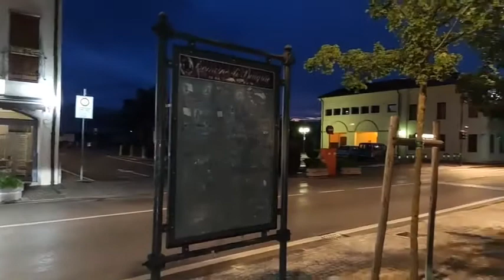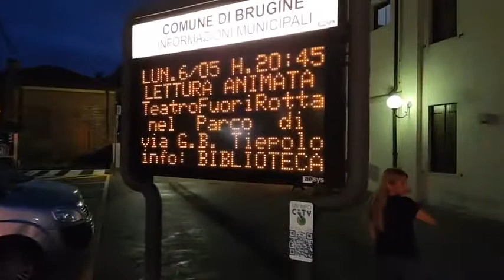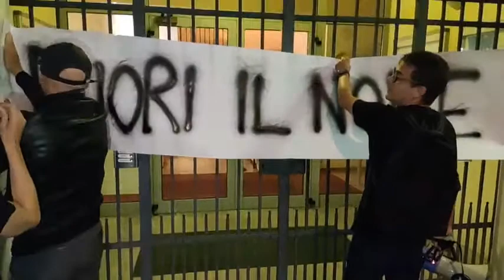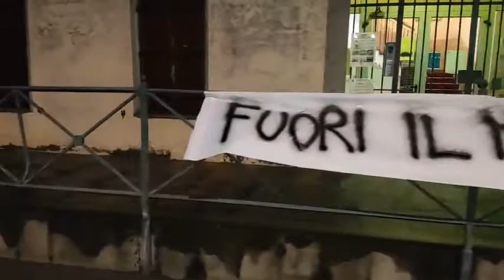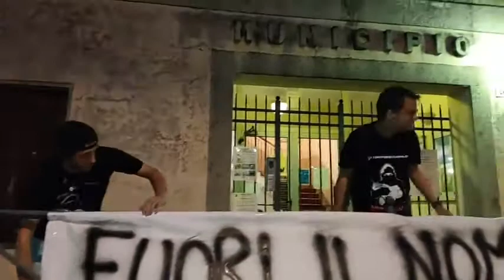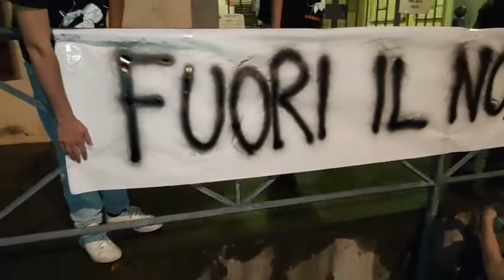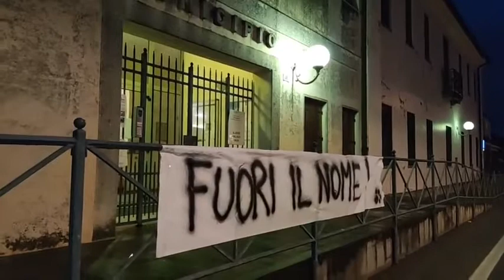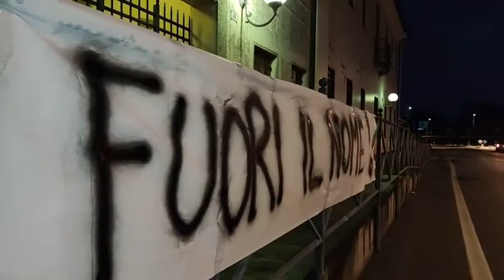Brugine (PD) - Chiediamo il nome di chi ha TRASCINATO il proprio cane con la macchina!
Sono a Brugine (Padova) con altri attivisti per chiedere ai cittadini il nome di chi l'altro ieri ha legato e trascinato il proprio cane con la macchina. Servizio del 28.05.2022.